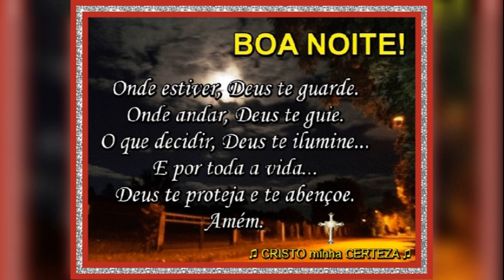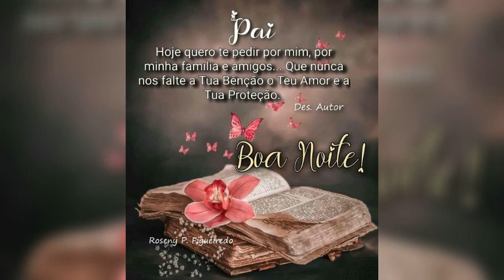Abençoada noite em Cristo Jesus!!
Com o amor de Deus, tudo é possível

Deus está em todos os lugares e cuidando de todos aqueles que o amam. Assim, quem nele tem fé não está sozinho, nem desamparado, porque o Senhor é justo e amoroso. Com seu amor, é possível conquistar tudo e fazer a diferença mesmo quando fazer qualquer coisa é impensável. Deus tem um plano para cada um e, para isso, oferece todas as condições para que cada um alcance sua própria vitória.